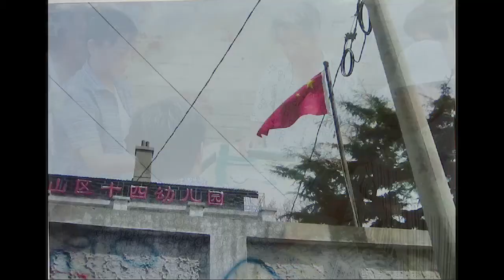怀念大连老照片第十七册/无影无踪・老大連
00年初在大连市区到处拆迁。有历史有风格的古老建筑物不惜一切被拆了。我心疼就想要拍照片留念。到这册怀念大连老照片系列结束。收藏的照片全部拿出上传了。
祝大连市发展得越来越好。真诚地希望大连市民能够健康幸福平安过日。大连